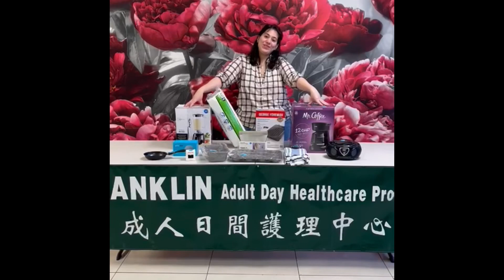January 6, 2023